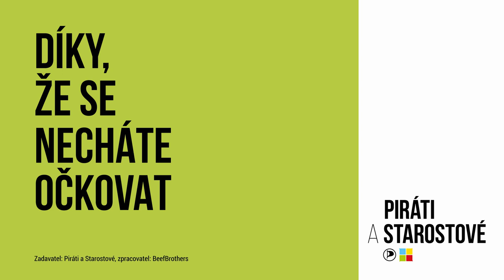Děkujeme, že se necháte očkovat!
Snad všichni si přejeme co nejrychlejší návrat k normálnímu životu. Chtěli bychom proto moc poděkovat všem, kteří se o to každý den snaží. Všem, kteří pomáhají porazit virus. Díky lékařům, sestrám, zdravotníkům, hasičům, dobrovolníkům. Díky vám všem, kteří jste se už nechali očkovat, nebo se naočkovat chystáte hned jakmile to bude možné. A taky děkujeme Petru Kulhánkovi, že se stará, aby v Karlovarském kraji vše probíhalo hladce.

Společně se zase brzy nadechneme.